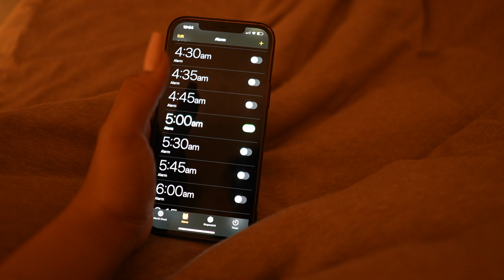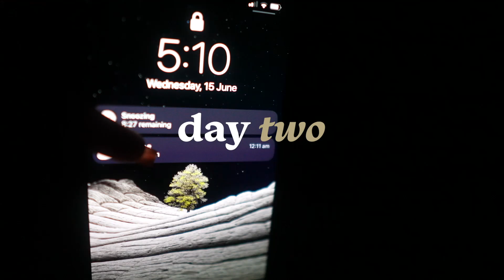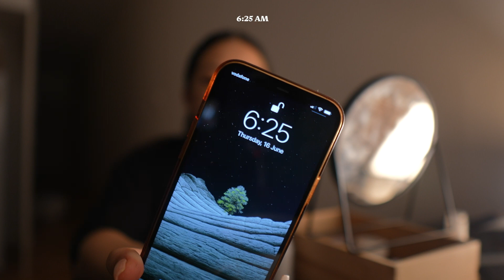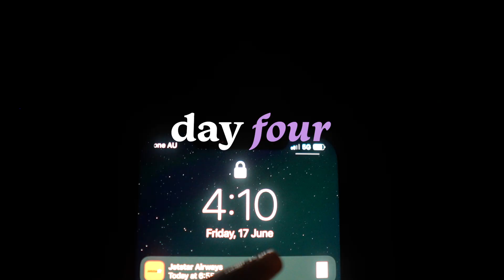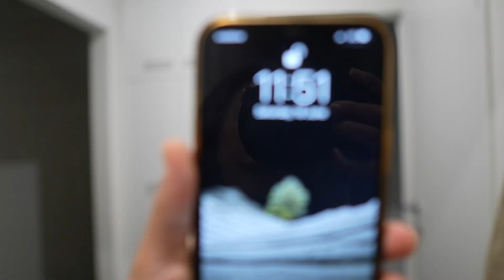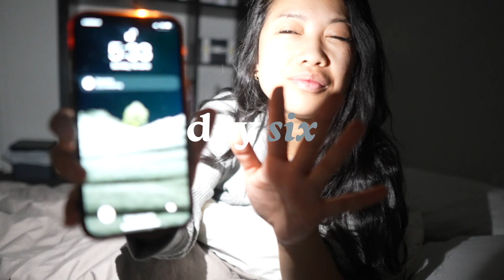Living in Sydney | Waking up at 5am for a WEEK 🕒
I woke up at 5AM every day for a week straight!! *RESULTS*  + 5AM morning routine

0:00​ intro
0:53 night time routine
1:34 day 1
5:02 day 2
6:43 day 3
8:26 day 4
9:17 day 5
10:08 day 6
11:59 day 7